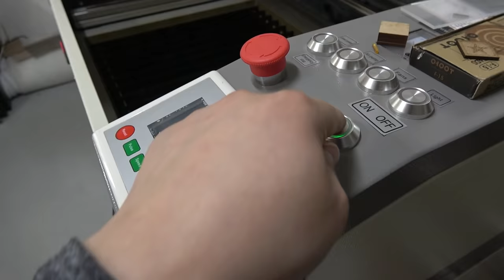[기타] 패시브 스피커 이벤트!! 선착순+랜덤 (조립방법 있삼)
이벤트 진행합니다~

1등 댓글 1명

댓글추천수 1위 1명

랜덤 10명

추첨 하겠습니다

1등은 영상 공개되고 바로 결정 되겠죠?

댓글추천수는 생방 랜덤 추첨 시작 시점으로 최고 추천수 1명 이겠구요

생방은 일요일 오후6 시 예상인데

커뮤니티 기능을 통해서 다시 공지 드리겠사옵니다

댓글이벤트 방법은

후